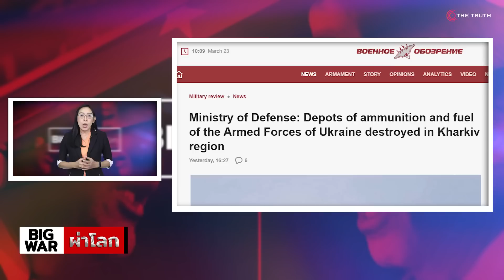รัสเซียงัดอาวุธพลังฆ้อน Molot Complex เจาะป้อมศัตรู ทุบราบ ก่อนชาร์จ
โหดแต่จำเป็น! รัสเซียงัดอาวุธพลังฆ้อน Molot Complex ทะลวงป้อม ทุบราบไม่เหลือก่อนบุกชาร์จ